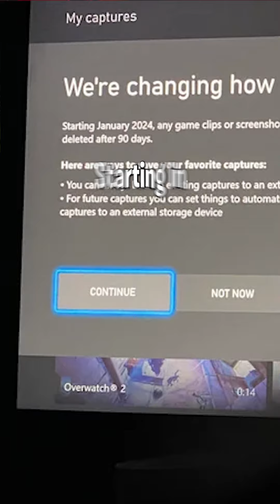How to SAVE your Xbox clips before it's too late... (2024 Xbox Update)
Xbox has announced that throughout 2024, they will randomly be deleting uploaded xbox game captured and clips from the cloud. This video is to hopefully spread awareness and provide various options to save your clips before it’s too late.

 Use code "tayblurry" in the Fortnite item shop # ad